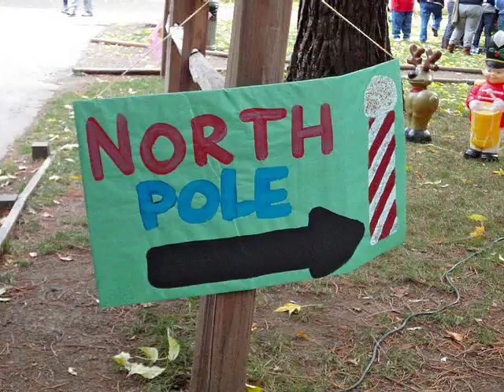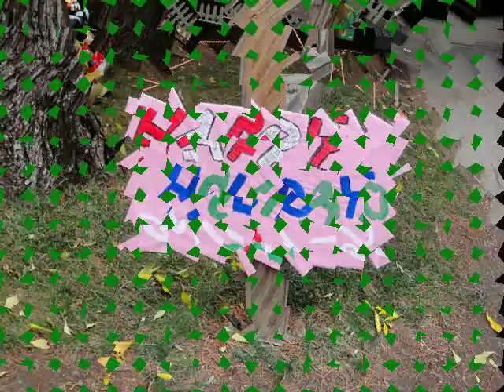Operation Snowflake 2010: Adult Edition!!